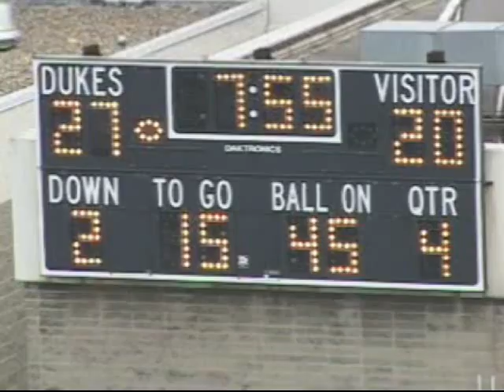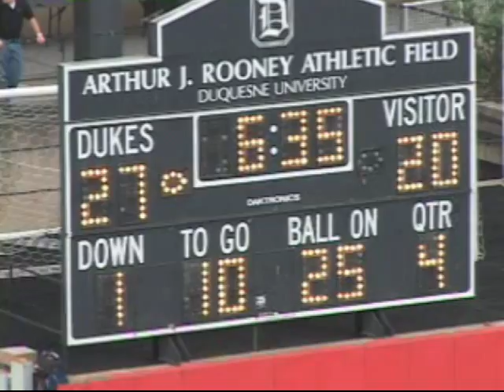Robert Morris vs Duquesne Part 3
2009 football game Robert Williams Linebacker #58